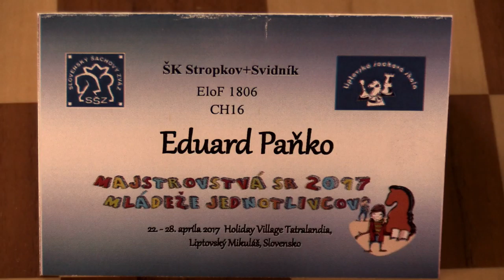♗ CH16 2.5. Rduard Paňko - Lukáš Bango 0:1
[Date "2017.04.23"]